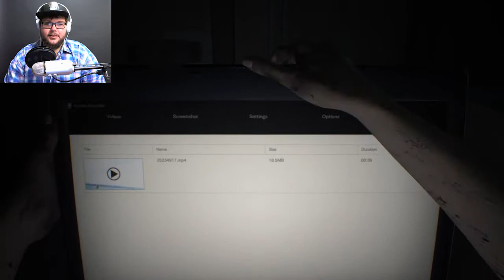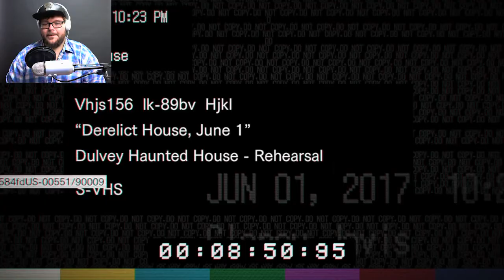PSYCHO EX-WIFE! || RESIDENT EVIL 7 BIOHAZARD (Episode 1)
Episode 1 of this long awaited game I finally got my hands on!

►Track Name - Hollywood Horror
►Artist Name - Dropout